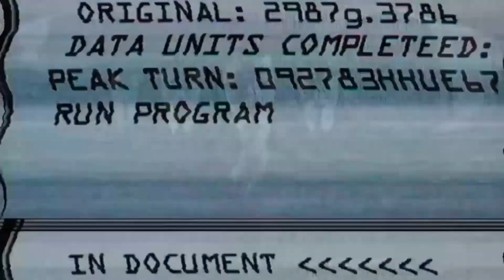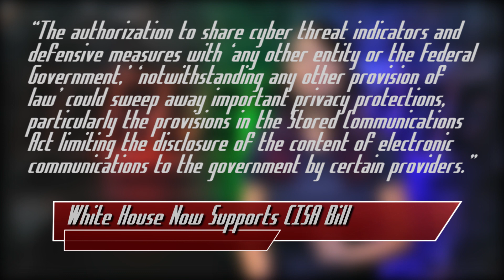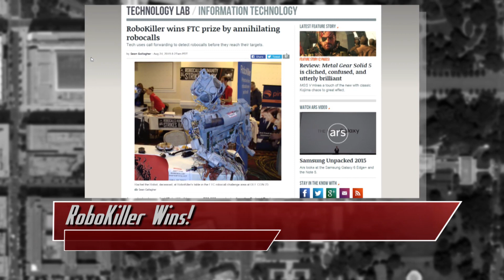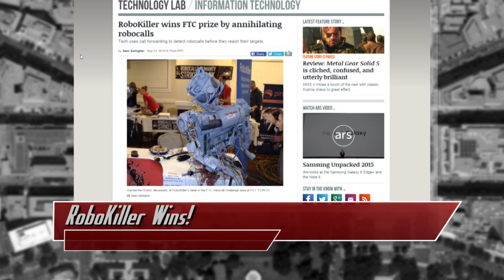White House Supports CISA, FTC Authorized to Sue Hacked Companies, and RoboKiller Wins - Threat Wire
Hak5 -- Cyber Security Education, Inspiration, News & Community since 2005:
YouTube Description: The White House is backing the new cybersecurity bill, the FTC can now sue companies for getting hacked, and robocalls are being blocked by a robokiller! All that coming up now on Threat Wire.